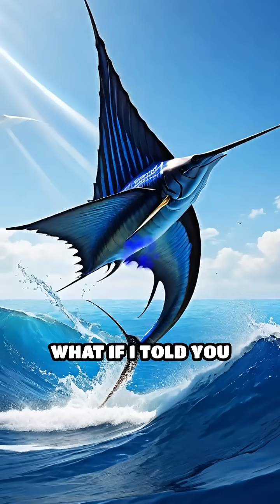Sailfish: The Fastest Fish in the Sea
Meet the sailfish—the ocean’s ultimate speedster! Discover what makes this fish so unique and why scientists are fascinated by its record-breaking abilities.